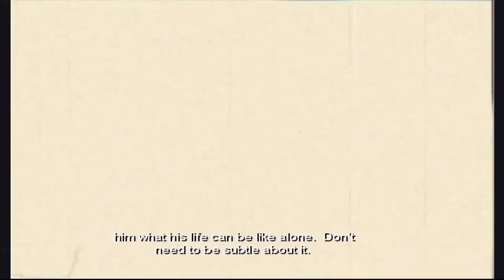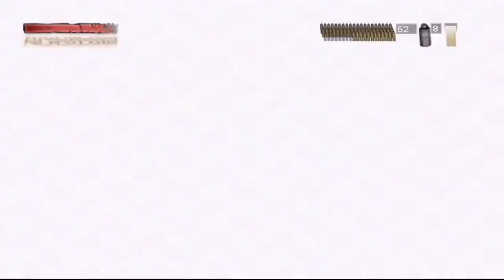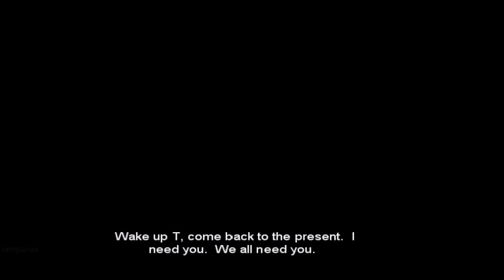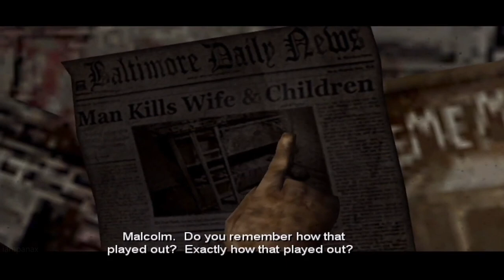The Suffering: Ties That Bind Cutscenes (Game Movie) 2005